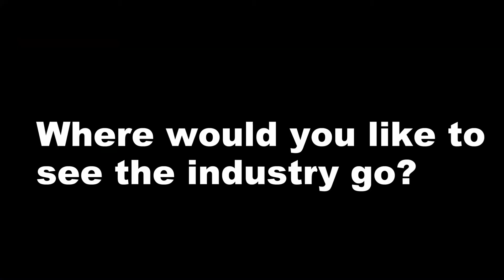Interview Julian Haigh, Founder of D2D Campaign Solutions